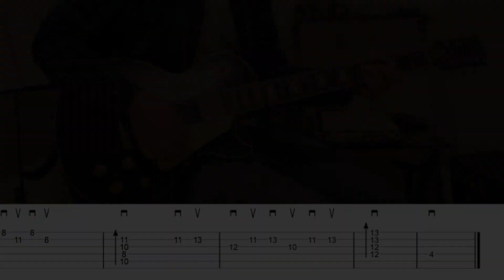Juan - Juana Fe (Solo de Guitarra)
Me gustan las notas que eligió en este solo Gonzalo Ibañez guitarrista de Juana fe.